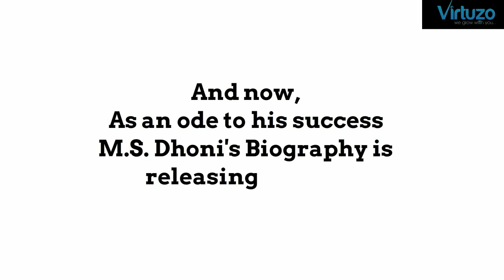MS Dhoni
Before we set to unravel the experiences of M.S.Dhoni's life, let's take a moment to celebrate his achievements.
M.S.Dhoni: LIVE TODAY! Are you watching?